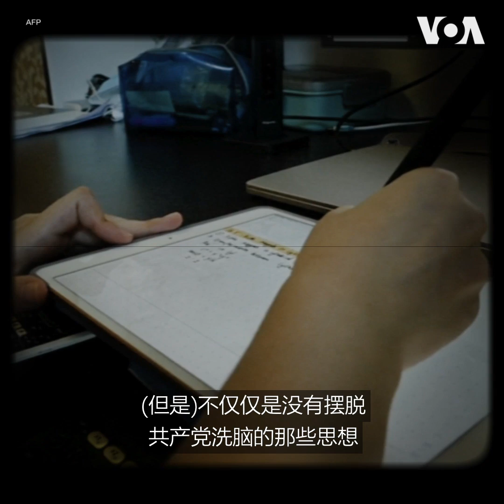我爱你，但没法儿爱被洗脑的你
粉红和反贼能成为恋人吗？ 与“党妞”分手后，乐乐法利说他做不到。这位美国说唱歌手认为，“党妞儿”代表了中国相当一批年轻人——出身中产家庭，曾留学海外，但他们不仅没有摆脱共产党的洗脑，反而更严重了。 但他也相信，小粉红是可以改变的，他们只是还没被铁拳打醒。

2013年，酒吧林立的南京1912街区，夜色正浓，时髦的年轻人跳得正嗨。舞池里一位身材火辣、风姿绰约的中国女子吸引了美国大男生乐乐法利（LeLe Farley）的注意。

借着酒劲儿，他上前搭讪，告诉这位名叫妮娜的女子，他24岁，在南京从事外交工作。其实那时他只有20岁，正在南京大学孔子学院学中文。他撒了谎，因为妮娜28岁，供职金融界，他不想被看扁。

“然后我们就慢慢熟悉。在我们越来越熟的时候，我就发现她不仅仅是一个小粉红，而且是一个非常忠诚、忠实的小粉红，”乐乐法利用中文对美国之音说。

在随后的约会中，两人的话题从中国的经济、社会渐渐转向更敏感的政治，当然也包括89六四。

“她就跟我说那些学生很暴力，甚至把一个军人给吊死了。她会用一些小小的故事来辩驳整个六四，” 乐乐法利回忆。

他也发现，每当和妮娜聊到南中国海时，空气中的火药味都会加重，战争一触即发，于是他选择沉默。

“我刚认识她的时候，更年轻的我是更加看重她的肉体的，就觉得她很好看，还是不要说太多，还是要入戏，”乐乐法利这样形容那个20岁的自己。

2018年，因为上海电视台一次试镜的机会，乐乐法利回到中国。彼时的妮娜从英国留学归来，凭借一纸MBA文凭在上海得到了一份金融分析师的工作，跻身高薪白领一族。

“这时候我已经是一个成年人，一位成熟男性，然后我们又……不是藕断丝连，怎么说？” 乐乐法利思考了片刻，蹦出两个字：“复活”。

旧情复燃的两个人约在上海一家餐厅见面。等待的过程中，乐乐法利不停地给自己灌扎啤。时隔五年，妮娜依然非常火辣，但是有一个问题始终横亘在两人面前：

“她是那种典型的粉红，一面享受着西方资本主义带来的物质生活，一面说着中国人素质太差，不适合民主。我的生活很幸福，所以共产党做得很好。留学并没有改变她的政治观点，反而让她更加拥护共产党，” 乐乐法利告诉美国之音。

他清楚，只要不谈政治，两个人就能相处融洽，可是他担心管不住自己的嘴。

果然那天晚上，当话题不由自主地又转向天安门时，情况急转直下，两个人大吵起来。妮娜坚持说，她和她爸核实过，确实是学生先下的手，是他们先把军人吊死的。

“你疯了，绝对疯了！”乐乐法利说。

“你才疯了！” 妮娜也不甘示弱提高了嗓门。

“我会为你写一首歌，一首关于你有多脑残的歌，”乐乐法利最后撂下这番话。

那晚，两个人不欢而散，一段罗曼史也就此划上句号。

四年后，成为脱口秀演员和说唱歌手的乐乐法利把创作的MV上传到油管。这首名叫《党妞儿》的歌讲述了自己与一位“深爱红色党魂”的姑娘注定无法地老天荒的爱情。

“19岁、20的我会觉得没问题，谁在乎呢，只要有外表就可以了，但是在我成长了之后，变成了一个男人后，就更加在乎这些问题。”乐乐法利说。“我并不想说服这个特别漂亮的妹子，让我们更合得来。对我来讲这就像是条件反射。如果你的逻辑像小粉红那样，我们就是没有办法做情侣。”

在世界其它国家，政治光谱上坐标不同的两个人无法实现亲密关系的例子并不罕见。美国Dating.com 2017年的一项调查发现，84%的单身者表示，不会考虑与自己政治倾向相反的人约会，67%的人承认，曾经因为政治立场相左而分手。

乐乐法利说，他约会过与自己身处不同政治阵营的美国女生，也见过非常相爱的极端自由派和保守派的夫妻。他认为，美国的左右之争与自己与小粉红的立场分野不同。

“小粉红通常是要把你给骂死了，处于一种你死我活的状态，没有任何灵活性，”他说。

在乐乐法利看来，“党妞儿”代表了中国相当一批年轻人——来自中产阶级家庭，受过良好教育，曾留学海外，英文程度不错，但是他们不仅没有摆脱共产党的洗脑，反而更加严重了。

不过，陈卓是他们中的异数。这位90后给自己的标签是一个“反贼”。不久前，他也经历了一段被政见分歧葬送的爱情。

陈卓出生在中国某二线城市一个普通的家庭。因为下岗潮，家里的经济很长一段时间都捉襟见肘。尽管厌烦学校的洗脑教育，但他意识到，“小镇做题家”是他的人生最优解，于是努力读书，考进了一所985大学，又成功在北京谋得了一份体面的工作。

但是近乎996的工作强度和帝都高昂的房租让陈卓看不到希望。热衷政治的他喜欢在网上发表一些言论。随着政治空气的收紧，他觉得自己在中国生活的风险也越来越高。

在一个网上群组里，他认识了Sylvia，兴趣相投的二人逐渐发展为恋人。Sylvia来自亚洲一个人均GDP排名前列的国家，从小生活无忧，毕业于理想的大学，做一份喜爱的工作，还有来自家人的支持和关爱。

“听到她成长的故事，有时候我自己会想，青春就应该是这个样子啊，可是我没有办法体验，” 陈卓告诉美国之音。

对于中国社会的种种怪象，Sylvia充满好奇与不解，听闻有位支持《武汉日记》作者方方的大学教授被小粉红举报后遭校方停职，她问，教授的个人立场与她的学术工作有什么关系？陈卓向她解释小粉红的“逻辑”，还讲到疯魔的文革和红卫兵。

“她当时看我的眼神我现在都记得，就是那种好像看到了从另一个星球来的很可怕的怪兽，”陈卓回忆说。

其实Sylvia一早就知道，陈卓的政治立场和自己没有太大分别。在某些问题上，他甚至比在民主国家长大的自己还要激进，但是两个人还是会因为一些观念上的差异冷战。

陈卓告诉美国之音，虽然他从小到大极力摆脱共产党的宣传洗脑，也积极发声与这个在各方面都愈发疯狂的政党割席，但毕竟在这个国家生活了20多年，还是会受到潜移默化的影响。此外，无法否认，他的家人中也的确存在那些沉浸在官方叙事中的民族主义者。

“只不过因为他们在某种意义上是既得利益者，”他说。“因为他们不是香港人，不是维吾尔人，所以那边发生的一切和他们无关；因为他们已经不需要买房和工作，所以996、内卷化和他们无关。有时候想起这些事情，我自己也会有很深的负疚感。”

陈卓说，他和Sylvia其实并没有因为政治激烈争吵过。只是突然有一天，两个人都觉得很累。

“我还是没有办法把你和其他中国人区分开来，”Sylvia对他说。

陈卓决定放弃。他无力辩驳，他觉得自己似乎也并非是无辜的。

“这不是你的错，”希望用自己的艺术作品改变世界对中共看法的的乐乐法利想对中国的年轻人说：

那些骇人听闻的事——六四屠杀、器官活摘、新疆集中营——是中国政府所为，你无须抱歉。但是，你不要成为他人的工具，帮着他们做宣传，一听到有人说共产党不好，就群情激愤地跟着喊“辱华”。

他相信，每一个小粉红都有被改变的潜质，那些还在做梦的小粉红只是还没有被铁拳打到。

上个月，一位曾恶毒攻击方方的小粉红说，她被现实的铁拳锤醒了。现在31岁，网名“巴黎恋人”的李丹被确诊患癌。她在网上批评中国的医疗制度，称治疗费用高昂，“没有钱，得了癌症就只有等死。”

“现在被铁拳锤醒了，好疼，”她写道。